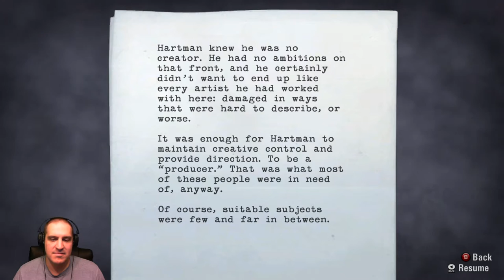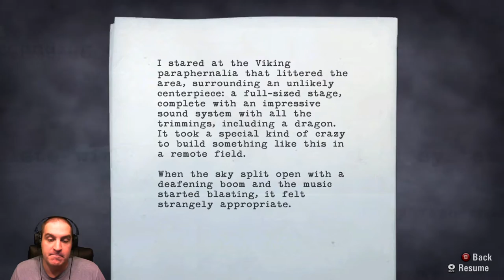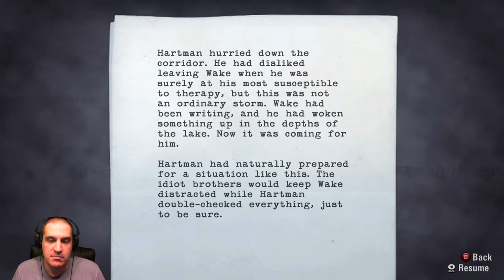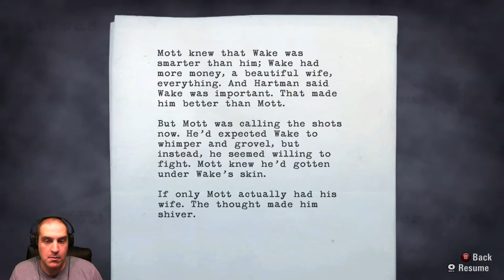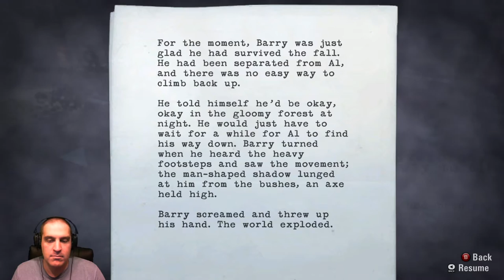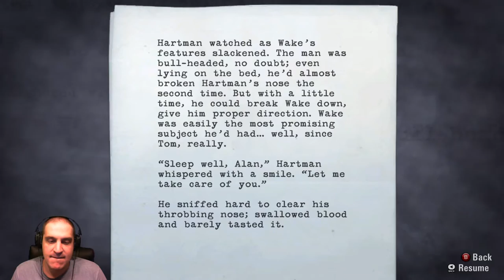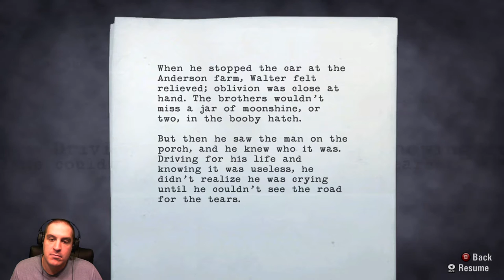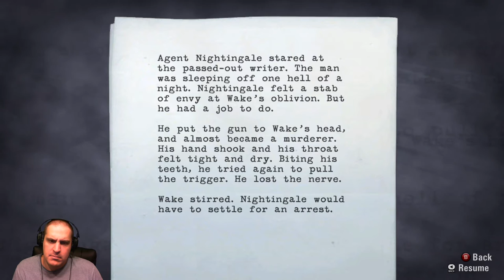Alan Wake - Playthrough (w/Let's Play Commentary) Part 11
I hope you enjoy my first playthrough of Alan Wake.

Alan Wake is an psychological thriller action-adventure video game developed by Remedy Entertainment and published by Microsoft Studios, released for the Xbox 360 and Microsoft Windows. The story follows best-selling thriller novelist Alan Wake, as he tries to uncover the mystery behind his wife's disappearance during a vacation in the small fictional town of Bright Falls, Washington, all while experiencing events from the plot in his latest novel, which he cannot remember writing, coming to life.

Chiefly written by Sam Lake, Alan Wake took over five years to create—an unusually long development time in the game industry. The game received positive reviews from critics, and is often praised for its visuals, sound, narrative, pacing, and atmosphere. Alan Wake was awarded the first spot in Time magazine's list of the top 10 video games of 2010. Alan Wake's American Nightmare, a full stand-alone title, was released in February 2012 on the Xbox Live Arcade service.

If you have any questions, comments or requests, let me know.